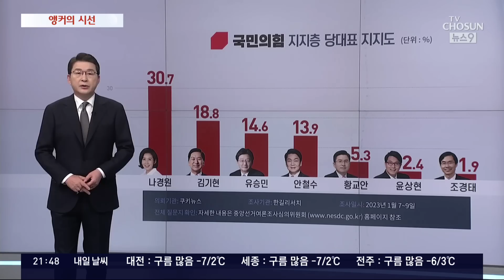보수는 분열로 망하는가 [신동욱 앵커의 시선]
"화초장 화초장 화초장…"

놀부가, 벼락부자 흥부한테서 화초장을 빼앗아 짊어지고 갑니다. 그런데 도랑을 건너다 이름을 까먹고는 '장'자를 죄다 들먹여 봅니다.

 "초장 간장 된장 뗏장 송장 고추장 토장 개장 웃장 천장…"

그런데 박동진 명창도 못 따라갈 중구난방 타령이 있습니다. 박근혜 정부 출범을 전후해 새누리당 내 충성도 분류에서 출발한 '친박 타령'입니다. 원조 '원박', 돌아온 '복박', 멀어진 '멀박', 잘린 '짤박'으로 시작했지요. 총선을 앞두고 박 대통령이 "진실한 사람만이 선택받게 해달라"고 하면서는 '진박' 다툼이 치열했습니다.

진짜 진실한 '진진박', 뼛속까지 '뼈박', 죽을 때까지 '죽박'이 등장했고, 비아냥대는 호칭도 이렇게 줄을 이었습니다. '진박 감별사'까지 나설 만큼 극심했던 친박 대 비박 갈등은 공천파동으로 번졌습니다. '백여든 석 대승'을 자신했던 새누리당은 참패했고, 결국 탄핵 사태로 이어졌지요.

당 대표 경선을 앞두고 국민의힘이 벌이는 이전투구가 7년 전과 판박이처럼 닮았습니다. '윤심 ' 타령과 '진윤 감별'로 성만 바뀐 채, 나경원 전 의원과 장제원 의원이 주고받은 말 폭탄에 고스란히 집약 재현돼 있습니다. 나 전 의원은 "제2의 진박 감별사가 당을 쥐락펴락한다"고 했습니다. 장 의원은 "친윤을 위장한 비겁한 반윤" "제2의 유승민" 이라고 되받았지요. 나 전 의원은 저출산 부위원장에서 해임된 뒤 당권 도전을 굳힌 듯한 모양새입니다.

하지만 이미 당 행사를 돌아다니며 양손의 떡을 저울질하다, 지지율 1위에 오르자 마음이 기울었다는 게 친윤 쪽 시각입니다. "나 전 의원을 장관에 기용하는 절차가 진행됐다가, 청문회가 없는 자리로 임명됐다"는 인신공격성 폭로도 나왔습니다. 처음부터 싫었던지, 그동안의 행동이 마음에 들지 않았던지, 그래도 배려했는데 이럴 수가 있느냐는 배신감인지 분명치 않지만, 분명한 건 이런 모습 자체가 국민들 눈에 꼴불견이라는 사실입니다.

이 역겹고 한심한 싸움판의 초점은 '윤심'에 맞춰져 있습니다. 대통령은 '내부 총질' 문자가 노출된 뒤에도, 일절 당무에 개입하지 않고 있으며, 윤심도 없다고 해왔습니다. 하지만 당권 후보들은, 심지어 나 전 의원까지 한결같이 '대통령의 뜻'을 앞세웁니다. 당 비대위원장은 "대통령을 공격하면 당이 제재하겠다"고 공언하는 지경입니다.

윤석열 정부와 국민의힘 은 이준석 대표 징계의 수렁에서 석 달이나 헤매고도 달라진 게 없습니다. 지금 이 혼돈을 정리할 수 있는 사람은, 대통령뿐입니다. 보다 유연하게 순리에 따라 갈등을 조정하는 정치력이 어느 때보다 절실합니다. 전철이 뻔히 보이는데 그대로 밟아갈 수는 없지 않겠습니까.

1월 16일 앵커의 시선은 '보수는 분열로 망하는가' 였습니다.